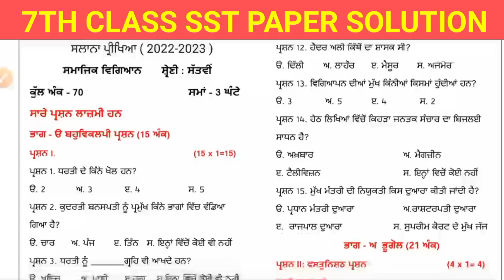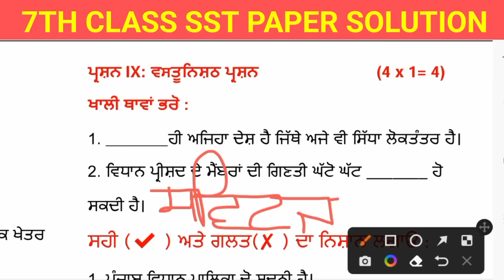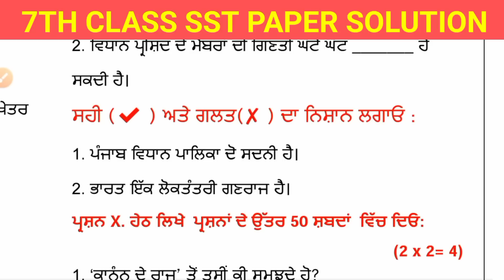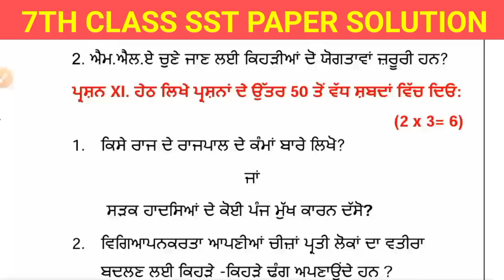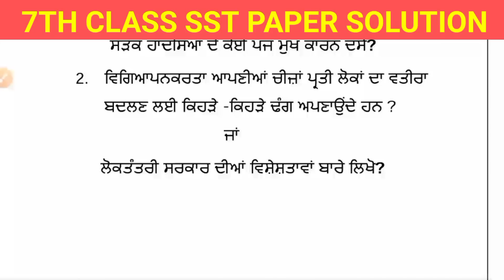PSEB 7th class social science final paper 2023 | 17 March 2023 | with solution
This Video is for punjab school students for    revision of exams 2023 if you want to know watch our Full video... @hkupdate3740

• Punjabi board final paper 2023
• pseb 7th class social science 17 March final paper
• pseb 7th class social science paper 17 March 2023 final
• pseb 7th class 17 March final paper social science
• 7th class social science 17 March final real paper 2023
• pseb social science real paper class 7th
• 7th class social science 17 March final paper pseb
• punjab board 7th class social science real 17 March final paper
• pseb class 7th social science sample paper 17 March final paper
• pseb 17 March final exam class 7th social science
• pseb 17 March final paper 2023 7th class
 • pseb 7th class 17 March final question paper 2023
• 7th class social science paper very important question 17 March 2023
• pseb 7th class social science real paper 17 March final question paper
• 7th class social science paper
• pseb 7th class social science paper 17 March final paper
• 17 March final paper class 7th social science science
• social science paper full solved pseb 7th class
• 7th class social science 17 March final paper full solved important question 2023

• pseb 7th class social science final paper
• pseb 7th class social science paper  2023 final
• pseb 7th class  final paper social science
• 7th class social science final real paper 2023
• 7th class social science final paper pseb
• punjab board 7th class social science real  final paper
• pseb class 7th social science sample paper  final paper
• pseb  final exam class 7th social science
• 7th class social science  paper very important question
• pseb 7th class social science real paper  final question paper
• pseb 7th class social science paper final paper
•  final paper class 9th social science
• 7th class social science final paper full solved important question 2023

👉 7th class social science paper solution
👉 7th class social science paper full solved
👉 7th class sst science paper 17 March
👉 7th class sst paper soultion 17 March
👉 7th class sst paper full solved video 17 March
👉 7th class social science paper 17 March 2023
👉 7th class social science paper soultion 17 March 2023
👉 7th class social science paper full solved video 17 March
👉 7th class social science paper 2023
👉 7th class social science paper soultion  2023
👉 7th class social science paper full solved video 2023
👉 7th class social science real paper 2023
👉 7th class social science real paper 17 March 2023
👉 7th class social science real paper